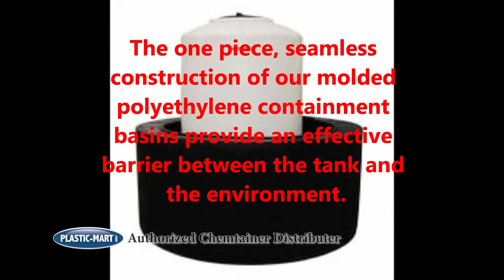Spill Containment Basins | Chem-Tainer | Plastic-Mart.com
Chemtainer - Spill Containment Basins

The one piece, seamless construction of our molded polyethylene containment basins provide an effective barrier between the tank and the environment.

UV Stabilized for outdoor use. Excellent chemical and impact resistance.

Complies with federal regulation 40CFR 264.193.

Whatever your poly tank needs, Chemtainer makes one for you!

Locations:
Compton, California
Pompano Beach, Florida
Lombard, Illinois
Arlington, Tennessee